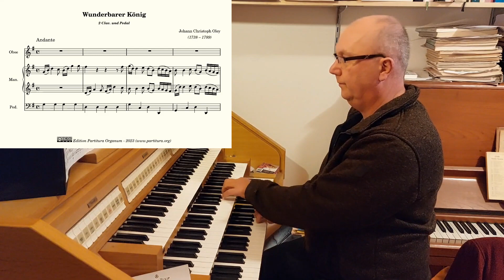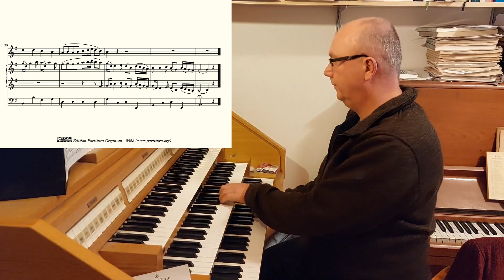Johann Christoph Oley, Wunderbarer König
Oley's prelude to the choral "Wunderbarer König" is written for organ and oboe. In  real life it would be difficult to play this composition as one person, but thanks to software it is indeed possible. I played both the oboe part as the organ part and combined the sound of both recordings in to one recording. The make it more realistic I use a different manual for each of the parts, so with the aid of a second player it could be played like this on the real organ.

Oley wrote a lively piece with a steady pulse which is quite enjoyable to play and to listen to.

The recording was done with the Hauptwerk software and the sample set of the Holzey organ of St. Peter and Paul in Weissenau by Prospectum